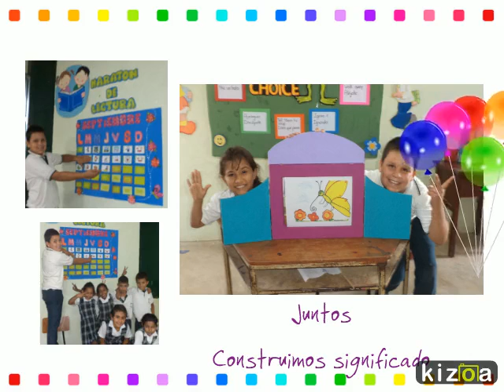Kizoa Movie Maker: MARATON DE LECTURA SEDE G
Actividades de la maratón en Palogordo . Colegio Integrado Llnao Grande San Juan Girón